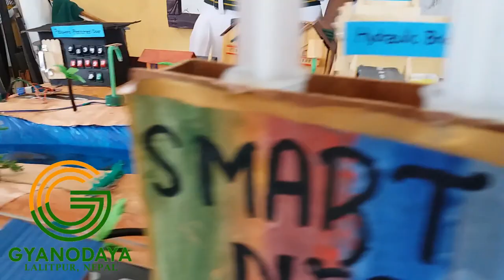Smart Nepal - New Nepal || Science Project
"SMART NEPAL - NEW NEPAL"
Connecting the society of Nepal with modern technology.

Gyanodaya Young Scientists have made us proud again!
First Prize Winner of 1st Asmita Science Exhibition 2018.

HEARTIEST CONGRATULATIONS!

Science Project based on the theme viz.
1. Laser Security Alarm
2. Hydraulic Bridge
2. Password Protected Door
4. Water Pump
5. Wind Mill
6. Bullet Cable Car
7. Hydro Electricity
8. Solar Power
9. Night Lamp
10. Automatic Street Lights
11. Water Level Indicator
12. Steam Boat

Participants:
1. Rahul Mandal
2. Bristi Maharjan
3. Nischal Rai & Volunteers of Gyanodaya
Mentored by Mr Haider Ali (Sr. Science Teacher)

This team of young scientists have been selected to take part in the NATIONAL LEVEL 3rd YOUNG SCIENTISTS SUMMIT (YSS) - 2018, which is going to be held in the month of November.

We wish them all the very best!

Gyanodaya Bal Batika School
Bungmati / Khokana, Lalitpur, Nepal